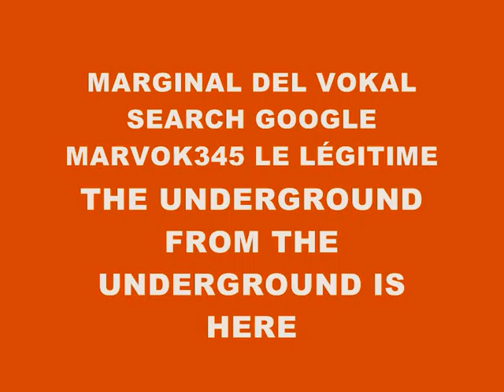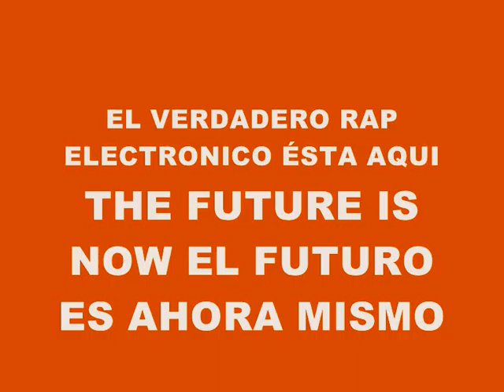MUSIC 1204-SUPER WEIGHT-PRODUCED IN MY PLAYSTATION 2 MARVOK345